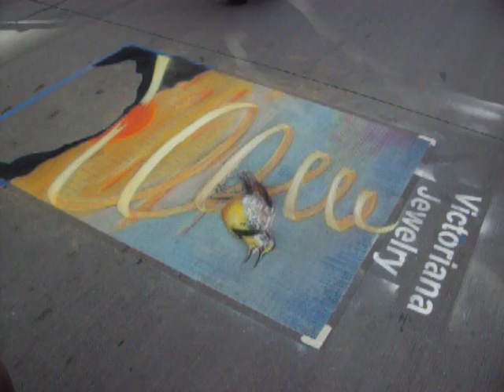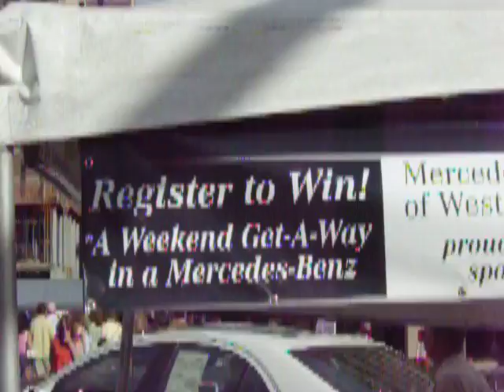HEKTOR MUNOZ at La Piazza Dell´ Arte, June 2008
The great Denver Yearlyu event at LARIMER SQUARE...artists doing ART!!! Filmed by New York Chicano Performance Artist HEKTOR MUNOZ, featuring Eric Matelski, Brian D. Curran, Audrey Mcnamara, Chadstract and m any more!!!